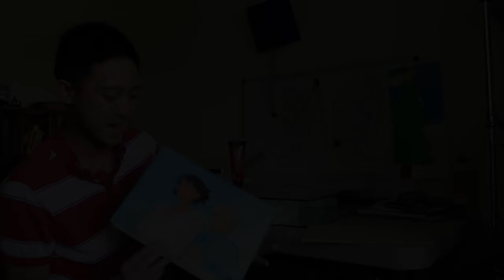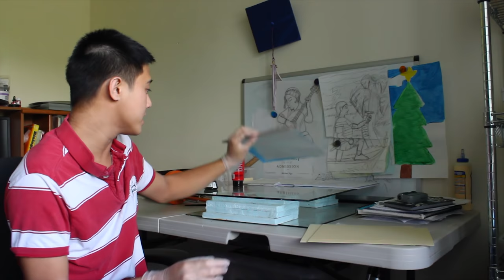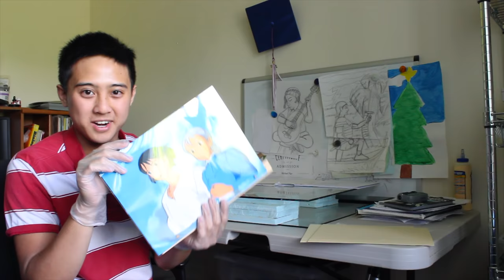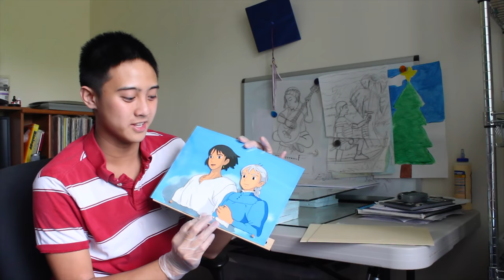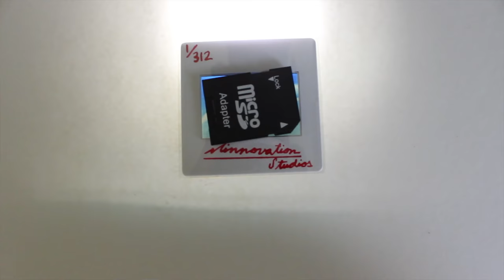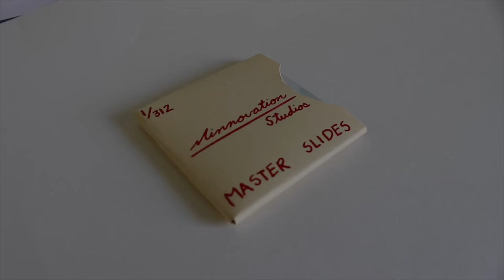CEL ANIMATION IS BACK - The Animated Spangled Banner by Michael Ngo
Welcome to Minnovation Studios. Today I made my first ever animation with traditional hand painted animation cels. Animation cels are nothing more than transparent sheets of plastic that you would ink on one side with india ink and paint with acrylic paint on the other side. This used to be only way to make 2d Animation before digital ink and paint came along. Once digital ink and paint became cheaper, a lot of animation studios abandoned the process of animation cels. However, animation cels never truly died. There are lot of independent artists that experimented with animation cels over the years. I happen to be one of those artists and am excited to show you guys my first ever animation.

This animation is called the Animated Spangled Banner. It uses 50 animation cels with 12 different color paints. It will be a 2 second animation that repeats over the course of 2 minutes. In order to make the short more interesting, I decided to play the national anthem alongside the animation. There are 3 main reasons why I wanted to do this animation. One is that I wanted to create my first animation with a not too complicated subject. I wanted to do a random green flag at first, but then I decided to change it to the American flag eventually. The second reason is that I always had a pet peeve that the American flag is usually displayed incorrectly in most animation films. As a result, I animated this flag with all 50 stars and 13 stripes. I forgot to mention in the video but the third reason is that I wanted to show my love for the best country in the world, the United States of America.

Hope you guys like the animation and stay for the end of the video as I got some things that I would like to mention to you guys.

These are 35mm souvenir slides that I am currently selling on ebay. You must be thinking that I crazy to sell 35mm slides in 2018, but I have a good reason. The quality on YouTube does not even compare to what the original film looked like. If you guys are interested in seeing how good my animation actually looks, the link to the listing is located below.